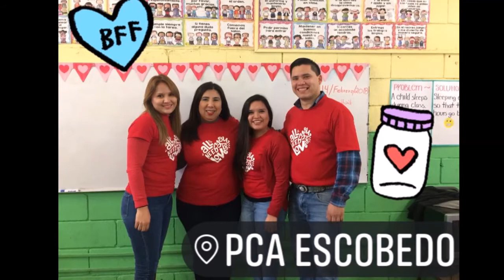Mix graduación (prueba)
Digan que le cambio (los de la Centenaria 6°)